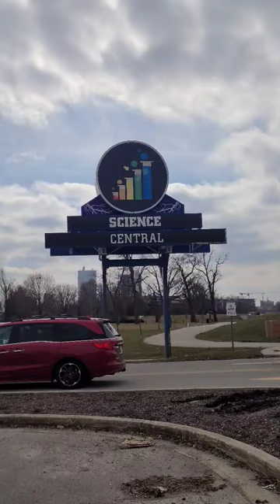Science Central Fort Wayne, Indiana, for kids